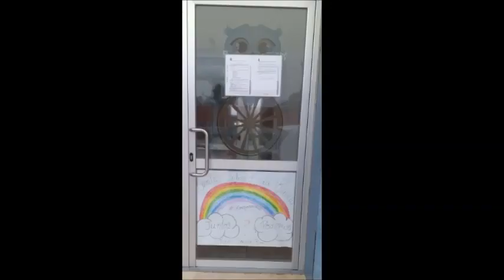Emotivo vídeo del Centro Infantil "La Rueda" de El Burgo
Otra muestra de apoyo para todos los que cuidan estos días de los niños del centro, de sus padres, familia y amigos.